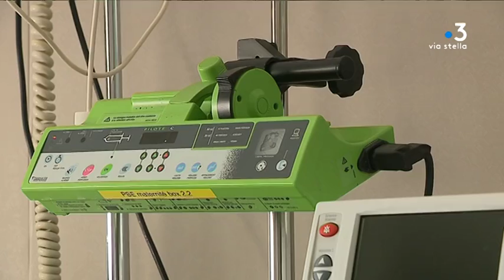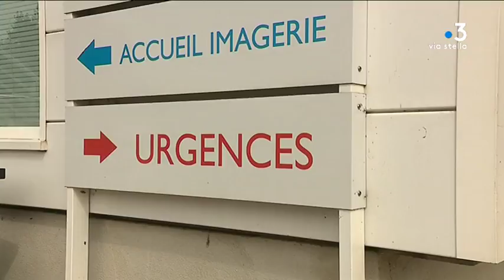Coup de colère des responsables de la clinique de l'Ospedale contre l'Agence Régionale de Santé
Les responsables de la clinique de l’Ospedale, à Porto-Vecchio, réclament le paiement de deux millions d’euros d’impayés à l’Agence Régionale de Santé. Ils craignent pour l’avenir de leur entreprise.

Intervenants - Renaud Mazin, Directeur de la clinique de l'Ospedale ; Véronique Bouffard, Cadre sage femme ; Norbert Nabet, Directeur de l'Agence régionale de santé.
Equipe - Dominique Moret ; Stéphane Agostini ; Dominique Lameta